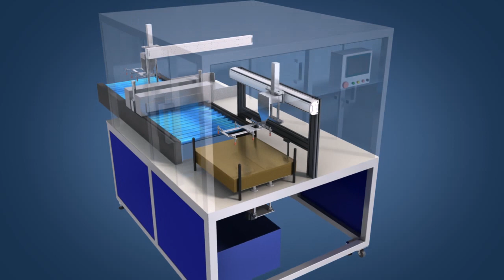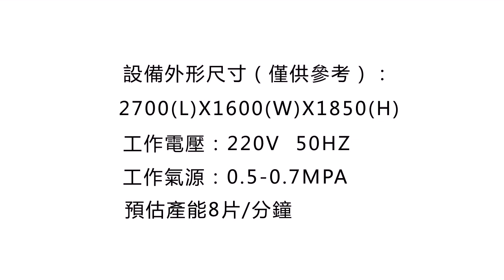Machine explosion flowchart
Each company’s manufacturer has its own particularity, H、how to let your customers understand the product, this requires a product exploded diagram to guide customers to understand the company's products.